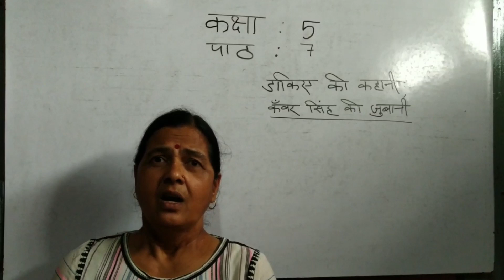Class 5 Hindi Chapter 7